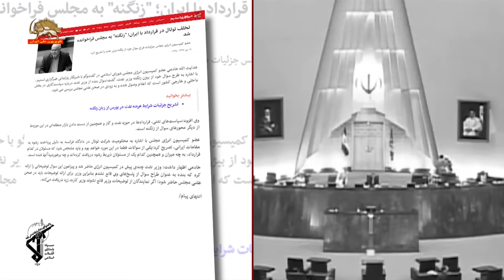توقف عرضه نفت در بورس و توقف توتال عامل فراخواندن زنگنه به مجلس